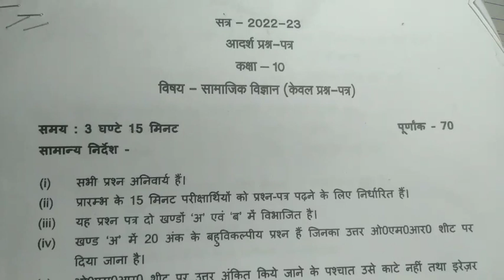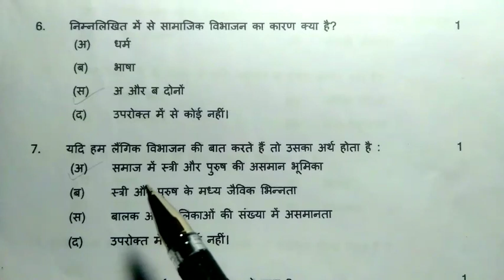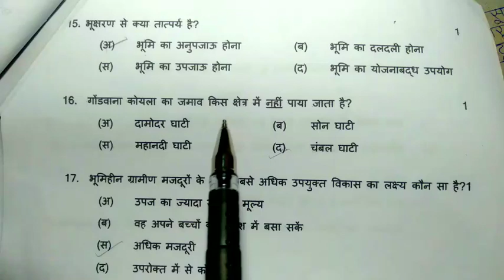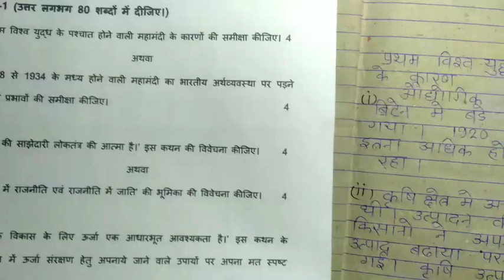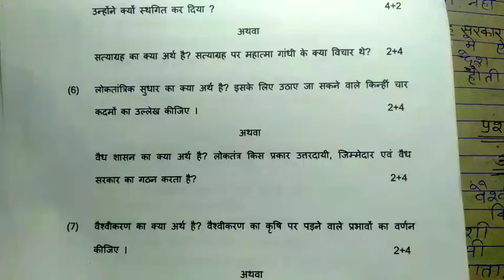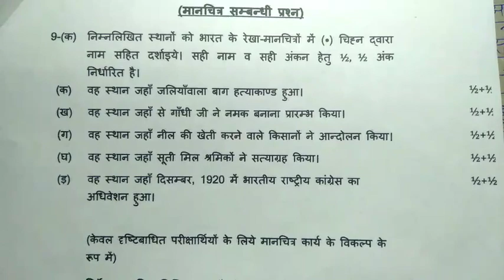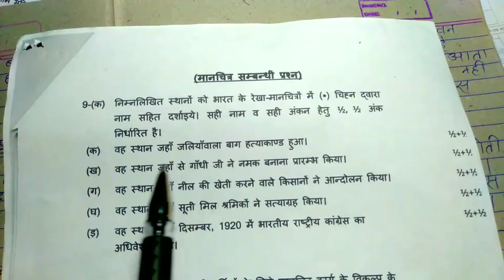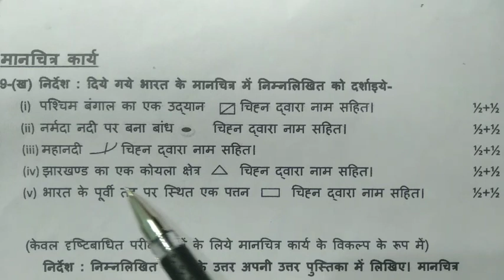सामाजिक विज्ञान कक्षा 10 मॉडल पेपर 2022-23||संपूर्ण हल|`सेक्टर में 70 में 70 पक्का||100% Granted